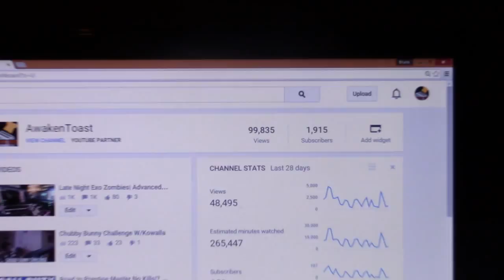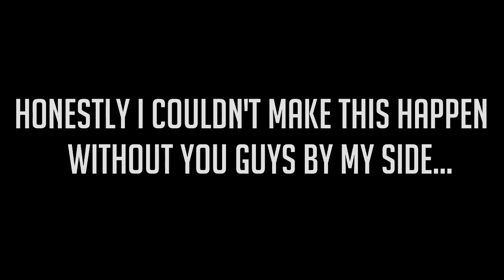100,000 Video Views!!!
Holy Terds.

I respect all your opinions whether they are good or bad comments. :)